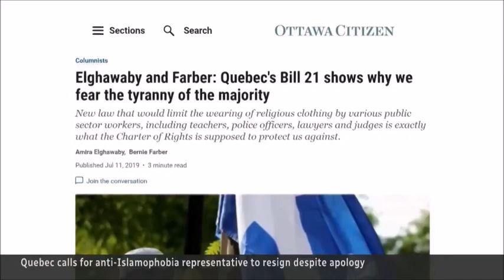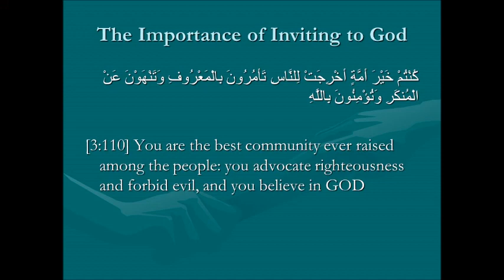Quebec minister calls for anti-Islamophobia rep to resign despite apology | Dr. Shabir responds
Quebec calls for resignation of federal government’s anti-Islamophobia representative

The Quebec government is calling for the resignation of the federal government’s special representative to combat Islamophobia over a 2019 opinion piece in an Ottawa newspaper in which she suggested Quebecers are influenced by anti-Muslim attitudes.

Ottawa must fire Amira Elghawaby immediately if she chooses not to resign, Jean-François Roberge, Quebec’s minister responsible for relations with Canada and for state secularism, said in a statement Monday. Roberge said the province had initially demanded an apology from her, which he said did not happen. Now, he said, she has to go.

“All she did was try to justify her abhorrent remarks,” Roberge said. “That is not acceptable. She must resign, and if she does not, the government must remove her immediately.”

Elghawaby co-wrote a 2019 opinion piece in the Ottawa Citizen criticizing Quebec’s Bill 21, which bans certain government employees, including teachers and police officers, from wearing religious symbols on the job.

She and co-writer Bernie Farber, former CEO of the Canadian Jewish Congress, said the “the majority of Quebecers appear to be swayed not by the rule of law, but by anti-Muslim sentiment. A poll conducted by Léger Marketing earlier this year found that 88 per cent of Quebecers who held negative views of Islam supported (Bill 21).”

The legislation, the authors wrote, led to an increase in racist incidents against Muslim women in Quebec and “bolsters those who hate and entrenches second-class citizenship, now state-sanctioned.” Elghawaby and Farber accused Quebec Premier François Legault of denying the existence of Islamophobia despite the January 2017 attack on a Quebec City mosque that left six worshippers dead.

In response to the criticism, Elghawaby tweeted on Friday, “I don’t believe that Quebecers are Islamophobic, my past comments were in reference to a poll on Bill 21. I will work with partners from all provinces and regions to make sure we address racism head on.”

While that tweet wasn’t good enough for the Quebec government, it was for Prime Minister Justin Trudeau.